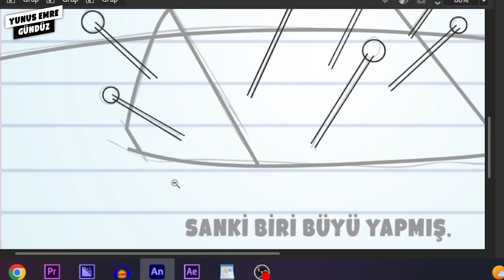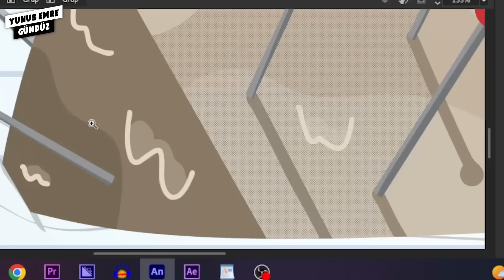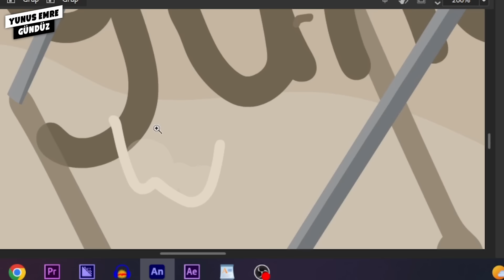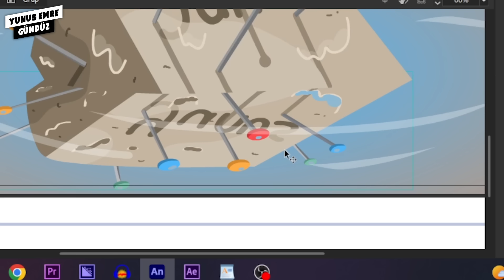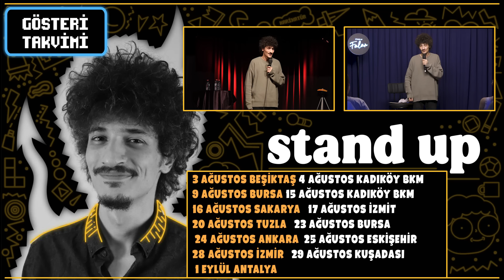ESKİŞEHİR'DEKİ OLAYDA SUÇU OYUNLARA ATTILAR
Yeni tek kişiliğim "Varınca Ara" gösterisinin turne takvimi:
📍 16 AĞUSTOS SAKARYA
📍 17 AĞUSTOS İZMİT ( + 16 )
📍 20 AĞUSTOS TUZLA
📍 23 AĞUSTOS BURSA
📍 24 AĞUSTOS ANKARA
📍 25 AĞUSTOS ESKİŞEHİR
📍 28 AĞUSTOS İZMİR ( + 16 )
📍 29 AĞUSTOS KUŞADASI ( + 16 )
📍 1 EYLÜL ANTALYA